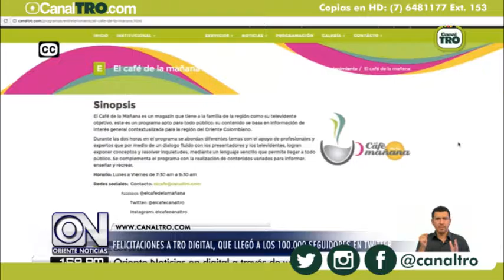Canal TRO llegó a 100 mil seguidores en twitter